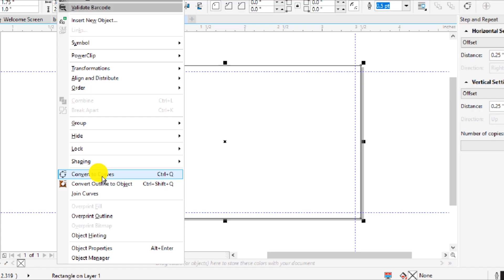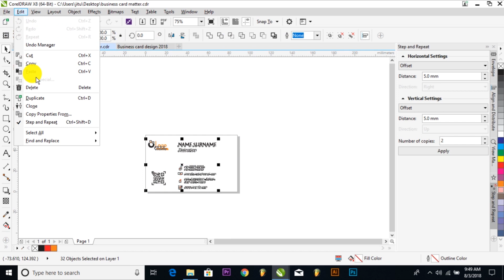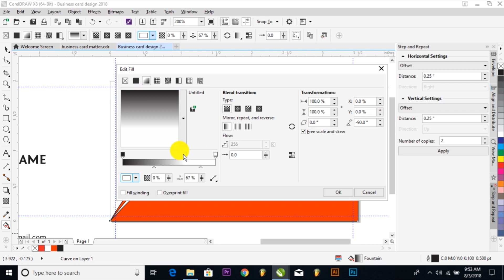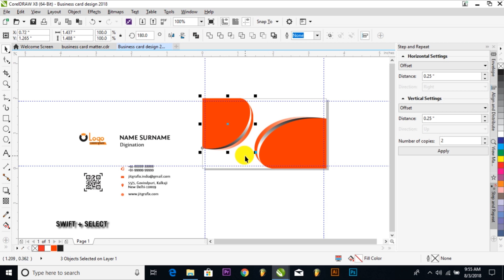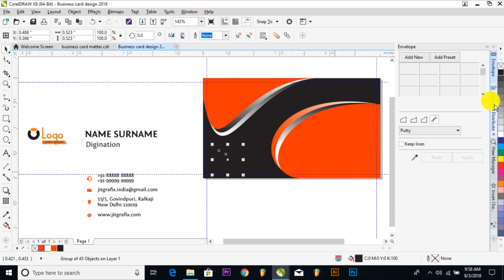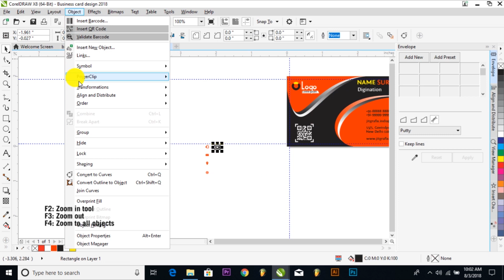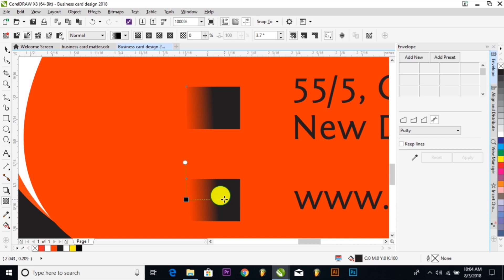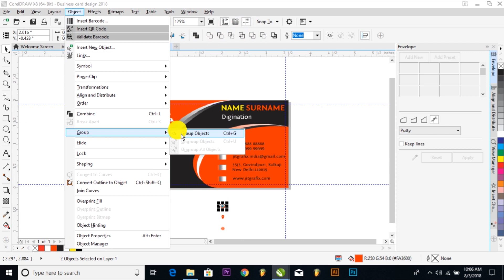Professional Business Card New Design in Coreldraw~Creative visiting card design latest tutorial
Creative and clean business card template with modern style. Suitable for any kind of business. This card is designed for both corporate business and personal usage.

CorelDraw x8 Tutorial  How to Create Logo Using Quick Trace with  jit grafix

Copy Paste in Coreldraw x8 best Tips by JIT GRAFIX

CorelDraw x8 Tutorial How To CORPORATE Business Card CDR File with JIT GRAFIX

CORELDRAW X8 TUTORIAL - TRIANGLE SHAPE LOGO DESIGN WITH JIT GRAFIX

Make leaf Logo Design in {Corel Draw x8} by jit grafix

how to use Smudge tool in coreldraw x8 Experiment Course Urdu-hindi by jit grafix

CorelDraw x8 best idea by Jit Grafix

Brochure Design in CorelDraw x7 best tutorial new tips & trick by JIT Grafix

how to use attract tool in CorelDraw x7 Urdu-hind Expriment course best tips and trick

How to Use twril tool in corel draw x7 Experiment Course Urdu-Hindi
how to make photo frame using coreldraw x7 best tips & trick new tutorial

• Flex Design
• Billboard Design
• Banner Design
• Photoshop photo Manipulation
• Poster Design
• Flyer Design
• Movie Poster
• Business Card
• Roll up banner
• Book Cover
• Brochure design